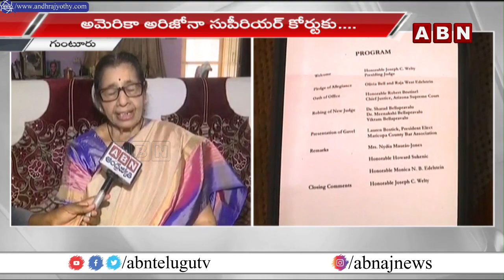అమెరికాలో మరో కీలక పదవిలో తెలుగు మహిళ || Mounika Narla || Guntur || ABN Telugu